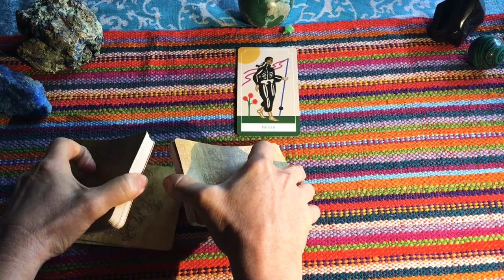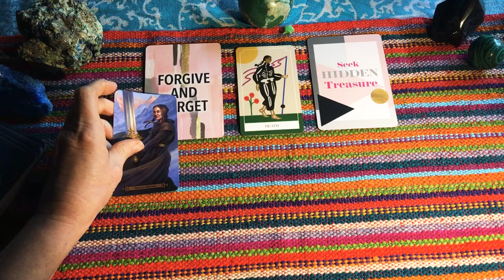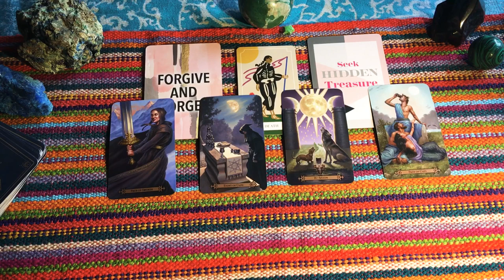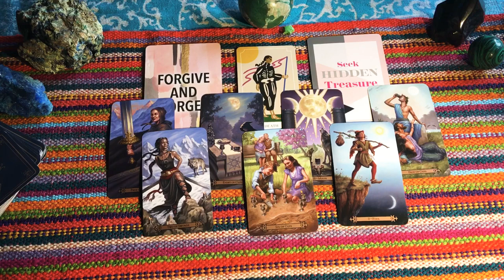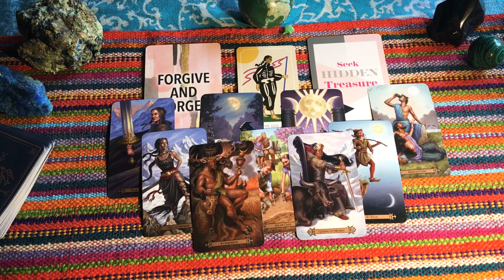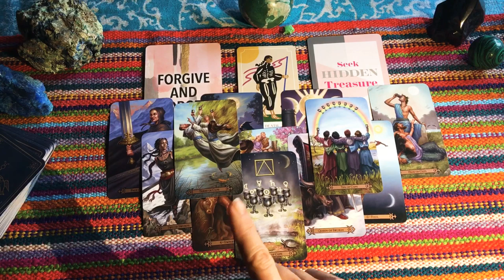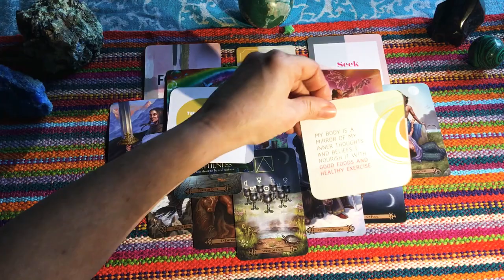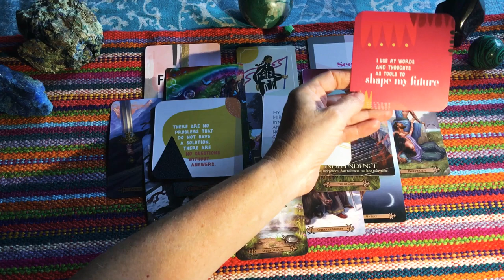Pisces Tarot ♓️ CLAIMING THE HIDDEN TREASURE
Pisces tarot monthly reading

Pisces this tarot monthly reading, you will forgive and forget to claim the hidden treasure.